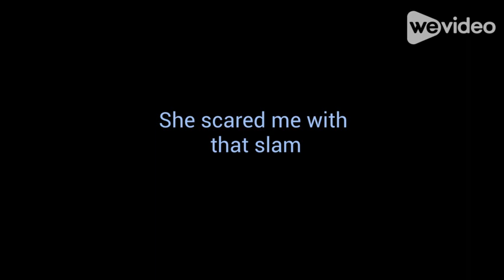❤ My Bunnies (Very Meaningful Video) #4 ❤